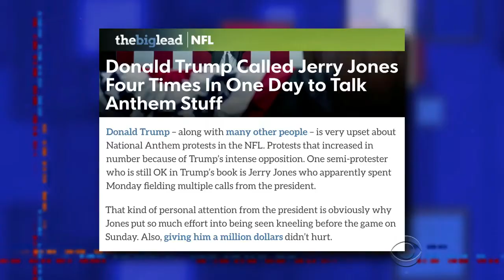What Steven Seagal thinks about the NFL player's that kneels during national anthem ( Late Show )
A very funny clip from Late Show its not new but it's still funny.